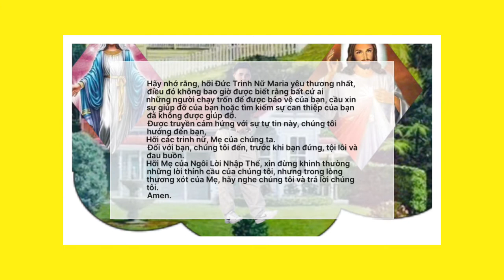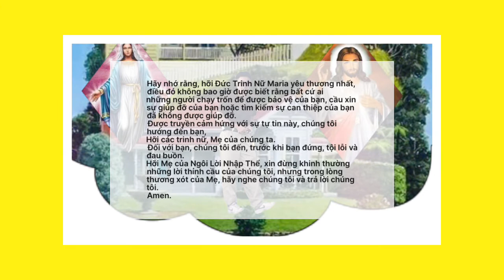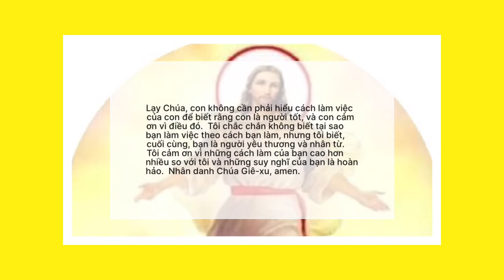Tiếp tục cầu nguyện 47